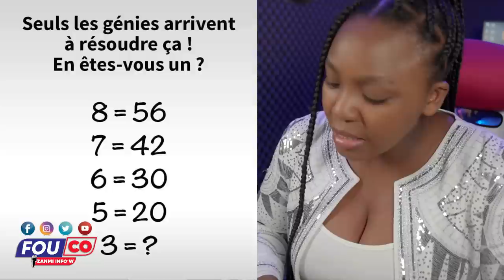Men li Fout FBI fè Yonyon pale li bay 5 moun kite kidnape Ameriken yo / Fouco